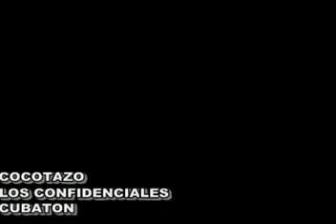LOS CONFIDENCIALES : COCOTAZO; HAVANA CLUB STARS ENTERTAINMENT